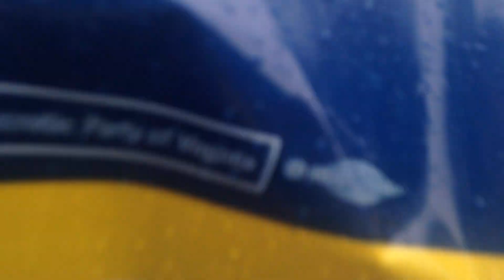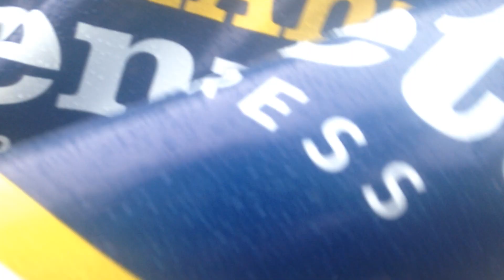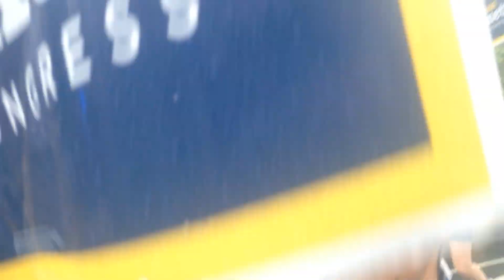VA10 Luann Bennett Purcellville Parade Pt11 July 4 2016